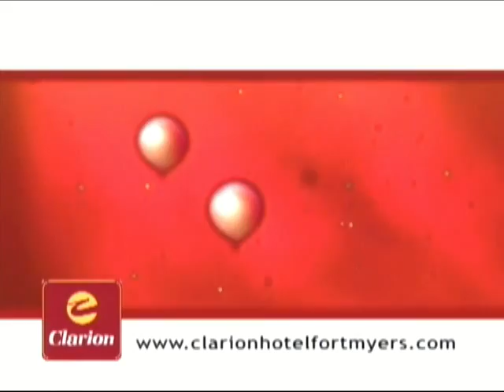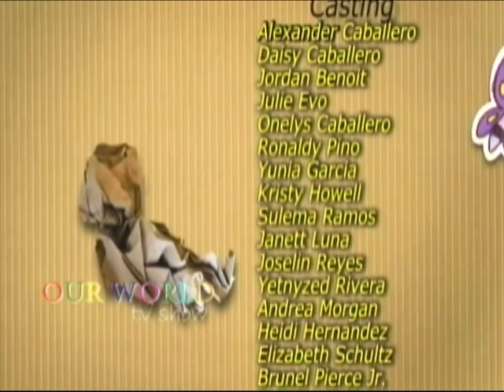Our World TV Show #38 Cooking Pork with Chef Jackie -Julie-Sulema and Brunell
Cooking Por with Chef -Sulema-Julie and Brunell